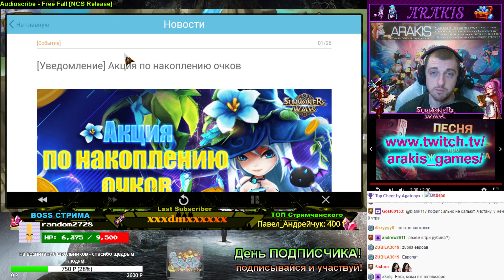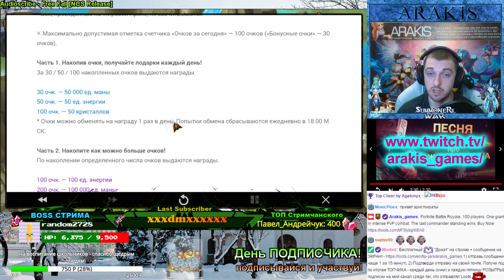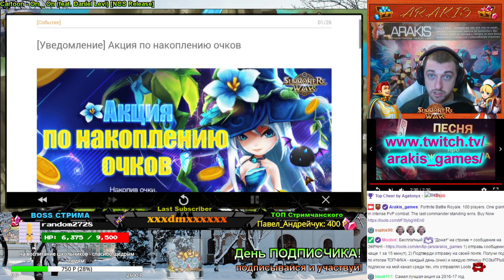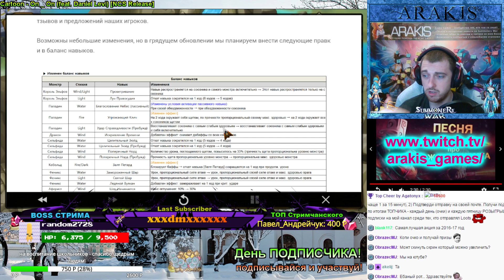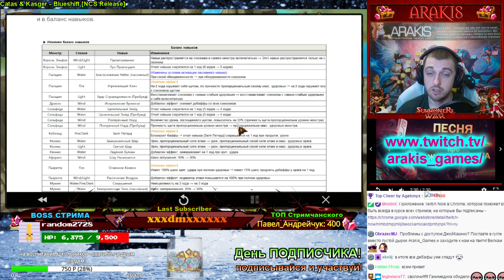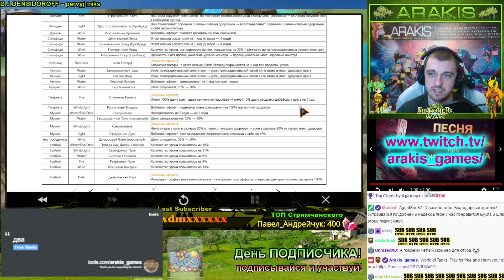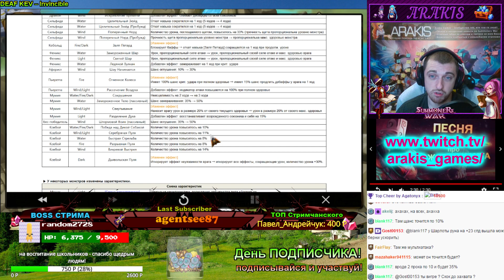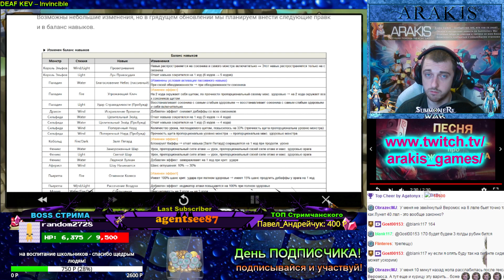Summoners War ⚔ Акция накопления Очков + ПАТЧ баланса навыков ✔